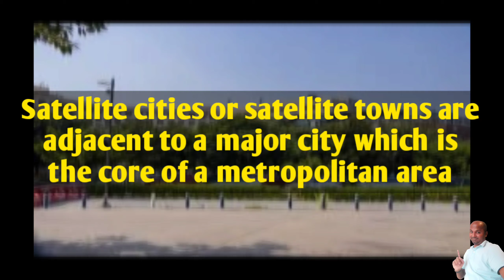what is NOIDA | full form of NOIDA | NOIDA kya hai | meaning of NOIDA | NOIDA full name | fulltell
Namaskaar Dosto, fulltell ka iss video Mein NOIDA ko dikhaya hinu aur NOIDA ka upar fully details se baat ki hai. Mujhe umeed hai ki aapko fulltell ka NOIDA ka yeh video pasand aayega.

   NOIDA Ka Ye Video Dekhne Keliye Aapko Bahut Bahut Dhanyavad.

🙏🙏THANK YOU SO MUCH OUR YOUTUBE FAMILY FOR YOUR  LOVE AND SUPPORT.🙏🙏